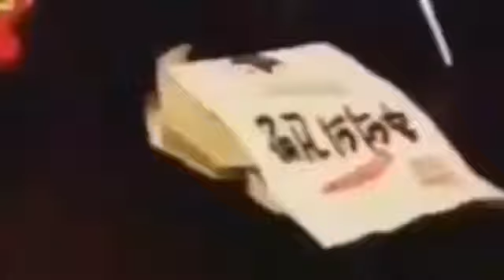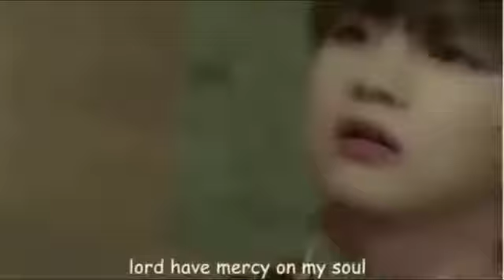BTS/ Смешные и милые BTS